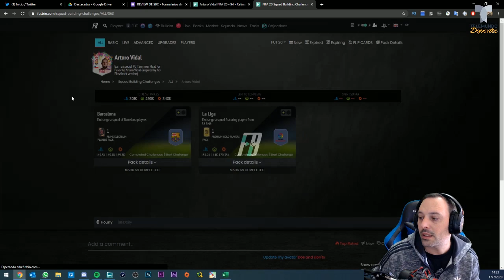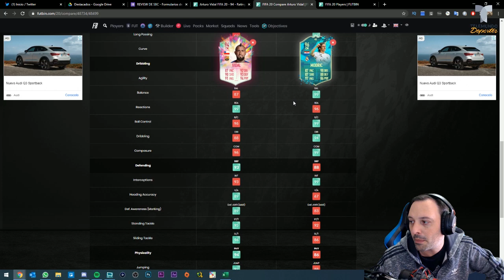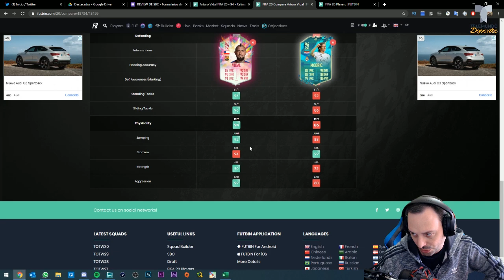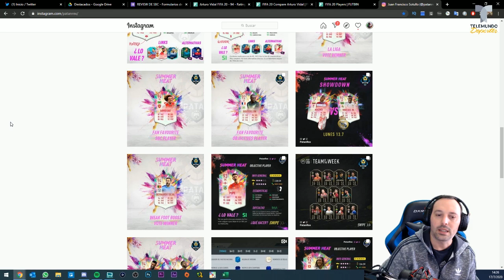¡Nueva temporada número 8 de FIFA 20! Objetivos, SBC y cartas de temporada!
CONFIGURACIÓN DE MI PC:

* Monitor: ViewSonic XG2401 (3x)
* Monitor: ViewSonic XG2701
* Gabinete: Sentey Arvina
* Motherboard: MSI x470 Gaming Plus
* CPU: Ryzen 7 2700X
* RAM: HyperX Predator 32GB (4x8) 3200Mhz
* GPU: Gigabyte Radeon RX VEGA 56
* SSD: HyperX Savage 480GB
* Auriculares: HyperX Cloud Silver
* Power Supply: CoolerMaster Silent 700W
* Mic: Blue Yeti USB
* Webcam 1: Logitech C922x Pro Stream
* Webcam 2: Logitech C920

CANALES DE LA LEGION